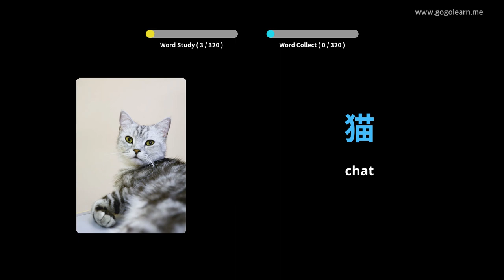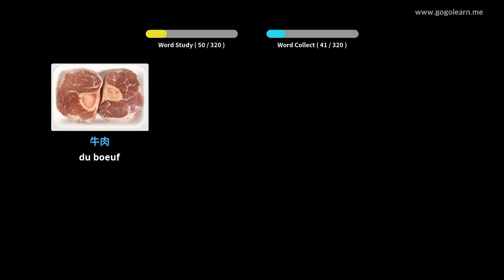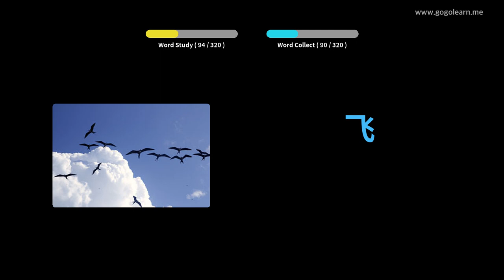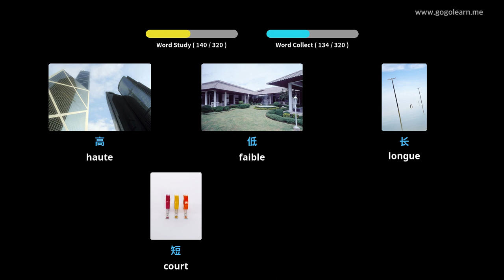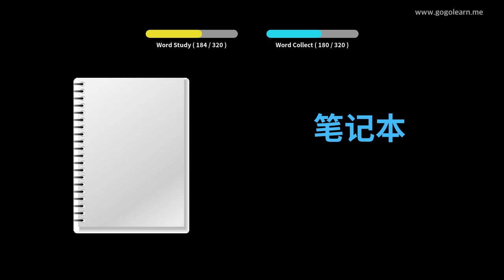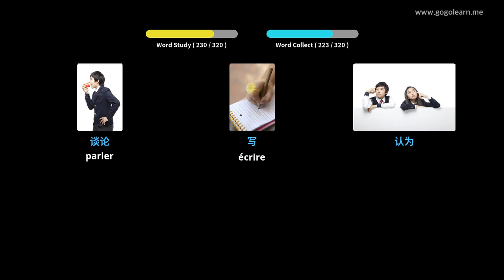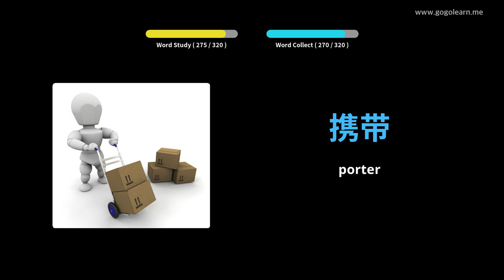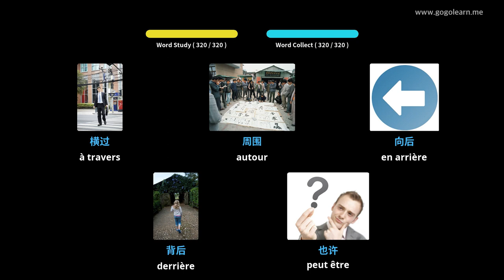Apprendre Le Chinois À Travers Des Images |Vocabulaire Chinois Écouter En Conduisant | Golearn